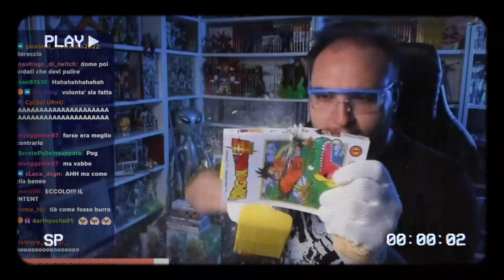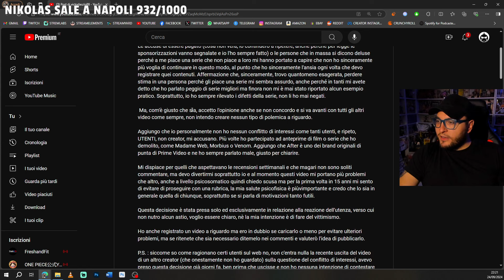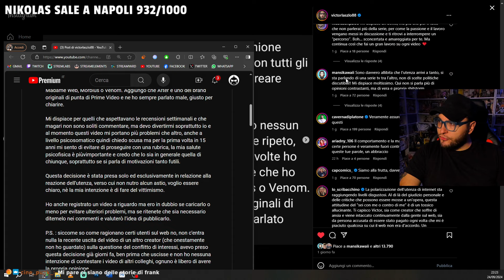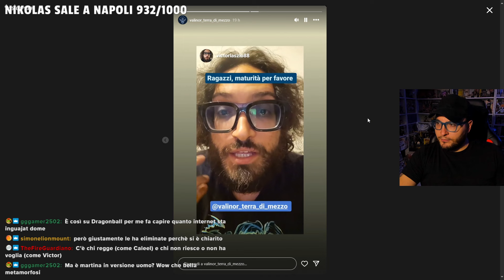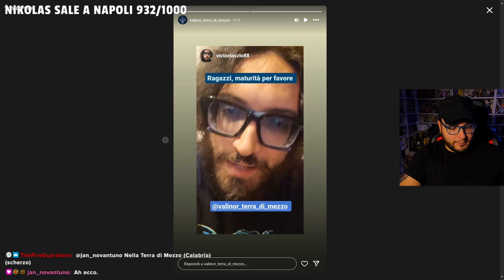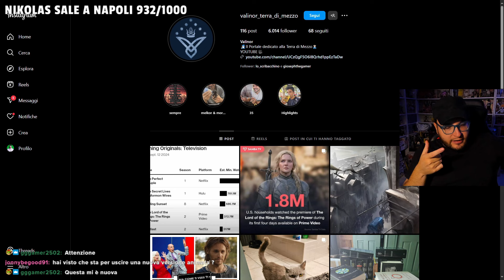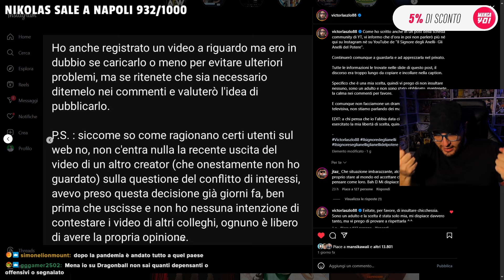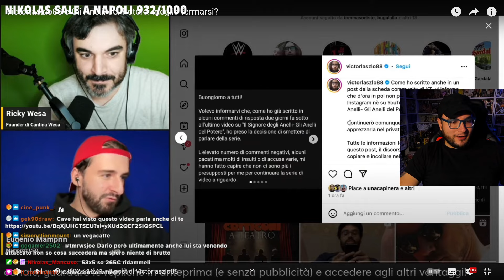Lo ha fatto, Victorlaszlo88 e Gli Anelli del Potere